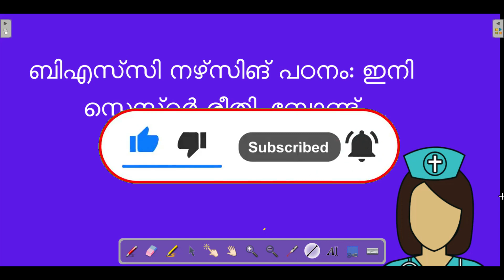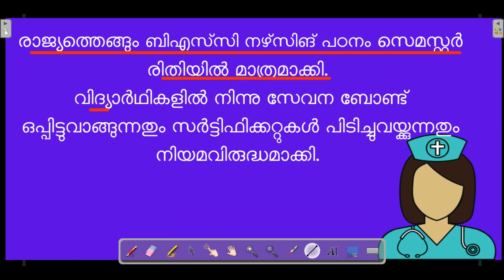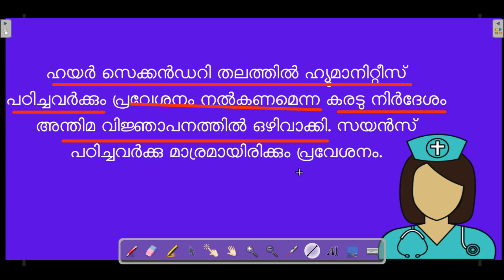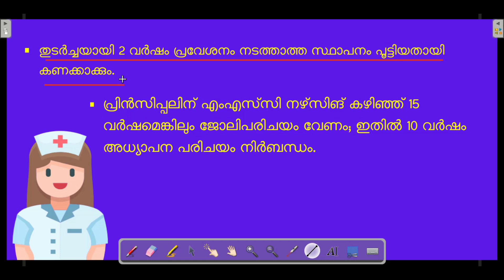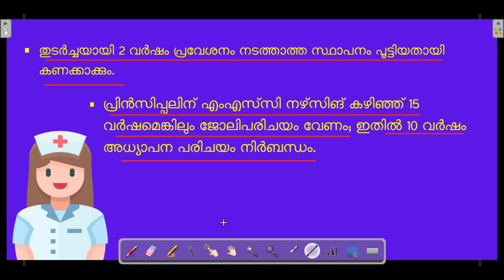Bsc Nursing Admission 2021|ബിഎസ്‌സി നഴ്‌സിങ്‌ പഠനം ഏറെ മാറ്റങ്ങൾ.....LBS Latest Updates/lbs nursing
ബിഎസ്‌സി നഴ്‌സിങ്‌ പഠനം: ഇനി സെമസ്റ്റര്‍ രീതി; ബോണ്ട്‌ നിയമവിരുദ്ധം
ഹയര്‍ സെക്കന്‍ഡറി തലത്തില്‍ ഹ്യുമാനിറ്റീസ്‌ പഠിച്ചവര്‍ക്കും പ്രവേശനം

നല്‍കണമെന്ന കരടു നിര്‍ദേശം അന്തിമ വിജ്ഞാപനത്തില്‍ ഒഴിവാക്കി.

സയന്‍സ്‌ പഠിച്ചവര്‍ക്കു മാര്രമായിരിക്കും പ്രവേശനം.
Bsc Nursing#nursing#gnm#bsc_nursing_2021#gnm_2021#paramedical_2021
neet_2021 keam_2021 bscnursing_Admission_in_kerala_2021